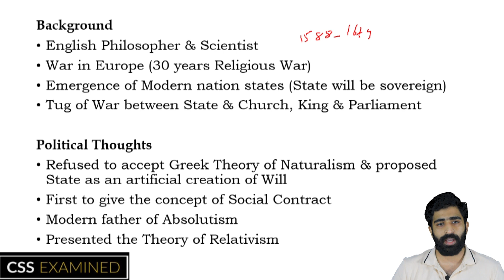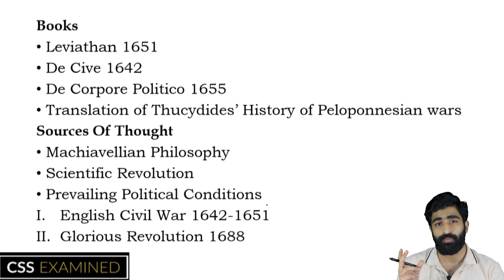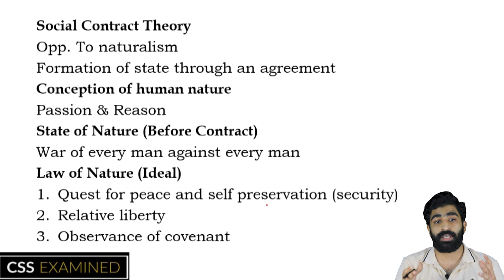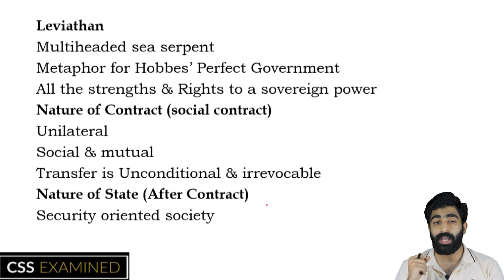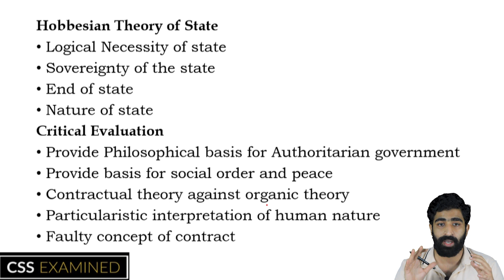CSS Pol. Science | Thomas Hobbes | Sir Muhammad Ali Ch. (PMS-2020)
Sir Muhammad Ali Ch. (PMS 2020) will discuss first Western Philosopher of Political Science: Thomas Hobbes (Father of Absolutism). Sir will discuss his political ideologies.

For direct contact please WS or call at: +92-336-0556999